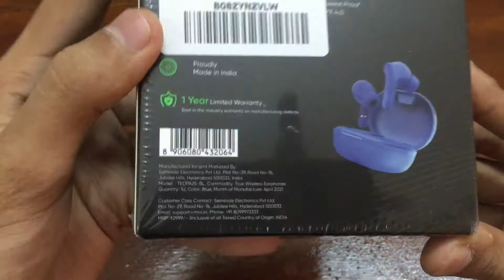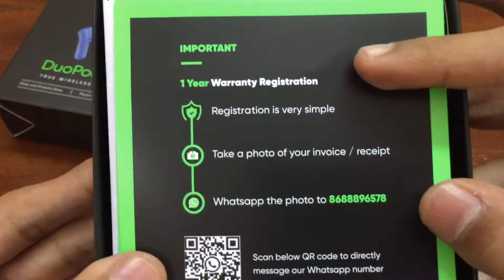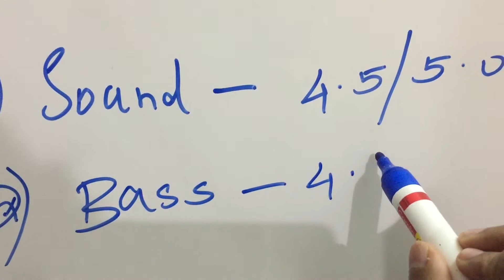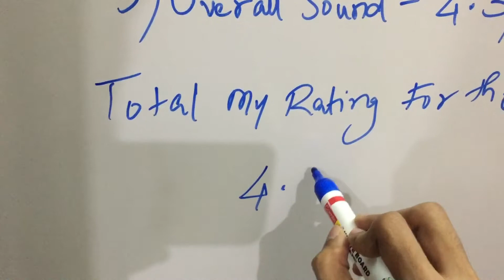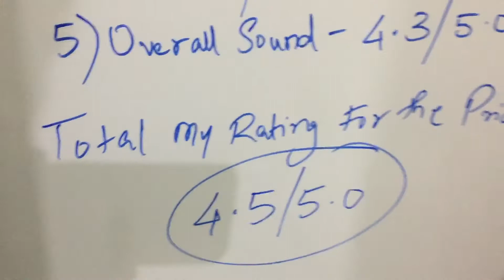Mivi DuoPods A25 Blue Color Unboxing and Review [ English ] Budget Earbuds Made In India !!!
In this video we will see the unboxing asnd review of  Mivi DuoPods A25 Blue Color.